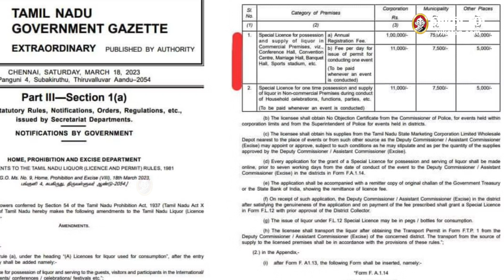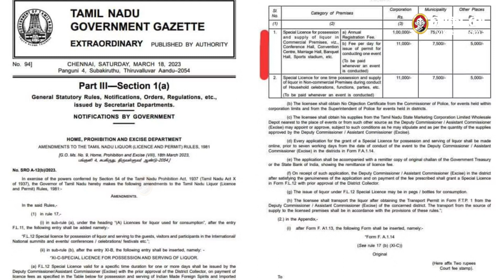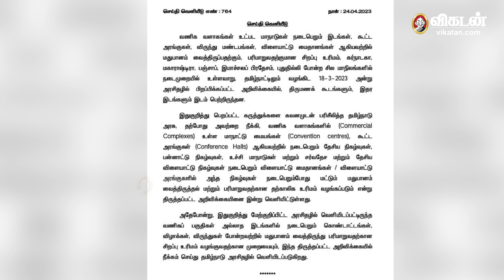``மதுபான விற்பனையை உயர்த்துவதுதான் பொருளாதாரக் கொள்கையா?”| Vikatan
`வணிகப் பகுதிகள் அல்லாத இடங்களில் நடைபெறும் கொண்டாட்டங்கள், விழாக்கள், விருந்துகள் போன்றவற்றில் மதுபானம் பரிமாறுதற்கான சிறப்பு உரிமம் வழங்குவதற்கான முறையையும், திருத்தப்பட்ட அறிவிக்கையில் நீக்கம் செய்து அரசிதழில் வெளியிடப்படுகிறது' - தமிழ்நாடு அரசு

எழுத்து - ரா.அரவிந்தராஜ் | பின்னணி குரல் - Rajesh Kannan | ஒலிப்பதிவு -  R. Navin Bala | படத்தொகுப்பு - சிரஞ்சீவி